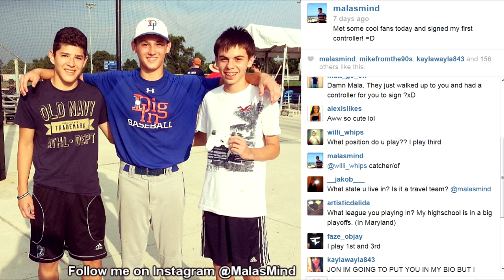Mala - Fan Meetup!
This was a freaking awesome experience!!! Hopefully I can meet more of you in the future!

ROAD TO A BILLCAM #2 OUT SOON!